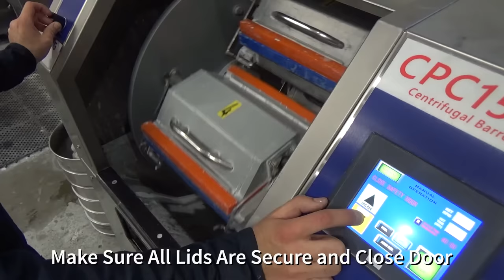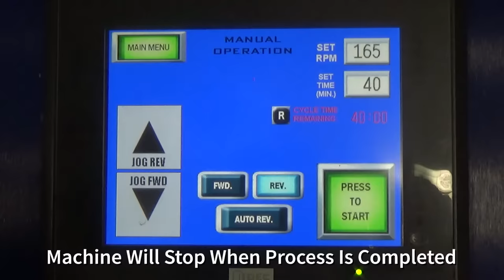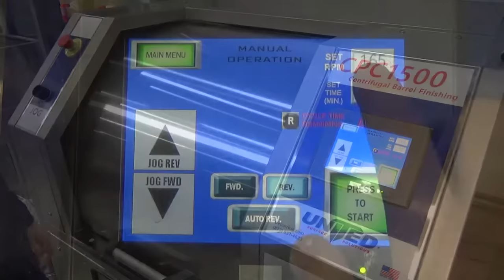Brass Polishing with the CPC1500 Deburring Machine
Surface finishing and polishing of brass hardware in United Surface Solutions' CPC1500 Deburring Machine. For more information about Deburring Equipment and Water Recycling systems,